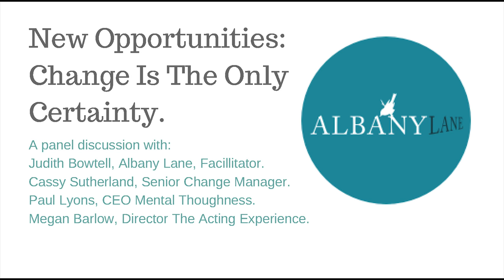New Year New Opportunity New Career. What Prompted Your Last Career Change?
Changing jobs in now a regular part of life. Today the national average tenure in a job is 3.3 years, with expectation that we will have up to five careers in our lifetime. Jobs are also more likely to be temporary or contract based and these trends impact the way we manage our working life.

Albany Lane hosted a breakfast  in February with a panel consisting of 3 presenters who have made the jump, survived and thrived!  The videos in this series look at how you can manoeuvre up down and sideways in you career to  strike the balance of work and wellbeing. Here's all the inspiration you need!

Our panel consisted of:

Cassy Sutherland, Senior Change Manager.
Managing complex change programs and single change initiatives, Cassy's career has moved from management roles in the arts and community sector, into senior roles in major financial companies: Westpac, BT Financial Group and most recently IAG.

Paul Lyons, CEO Mental Thoughness Partners
With 25 years as a business leader, adviser and coach, Paul has enjoyed a diverse career across Australia and Asia Pacific. Paul was co-founder of recruitment firm Ambition and now co-founder and managing partner for Mental Toughness Partners - a group of HR practitioners and coaches delivering programs in Asia, Australia and New Zealand.

Megan Barlow, Director The Acting Experience.
Following a career in corporate and business world and retraining as a drama teacher, Megan founded The Acting Experience in 2010 as a place for young people to connect to their creativity and be empowered. She now runs multiple classes for young people each week, from primary to HSC, plus classes for adults, corporate team building workshops and school programs. Her Youth Theatre Ensemble recently performed The Crucible at Parramatta Riverside, directed and produced by Megan.

Judith Bowtell, Founder Albany Lane Consulting
After 25 years in screen and arts management, policy and strategy development, Judith established Albany Lane in 2012 to support professionals in the arts and cultural sector, through executive coaching and strategic support, to develop their working lives and leadership potential. She has worked with people in creative companies, government agencies and small to medium arts sector, as well as individuals establishing solo or freelance careers.